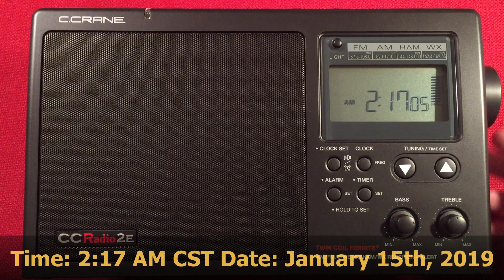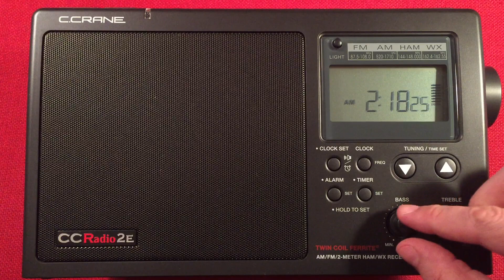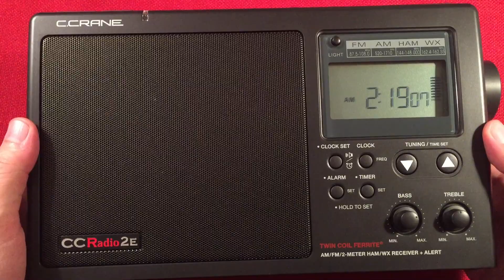C.Crane CC Radio-2E | 860AM CJBC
Tuned during the late evening hours with the C.Crane CC Radio 2E.

Listening to Toronto, ON from Chicago, IL at a moderate distance of 460 miles.

The Bass/Treble controls helps tweak the readability of the signal.  The auto-tuning continues to track the station as it fades in and out.

The Black CC Radio-2E at Amazon